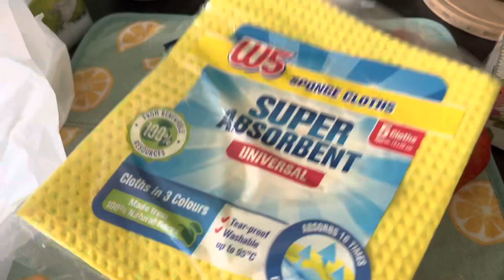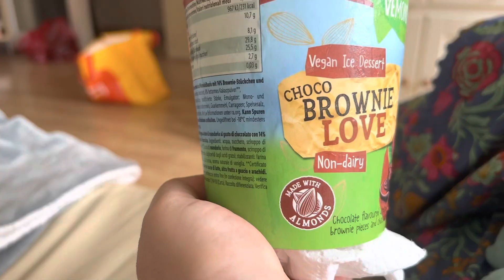My weekend routine in UK| Pakistani homemaker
Hello everyone!